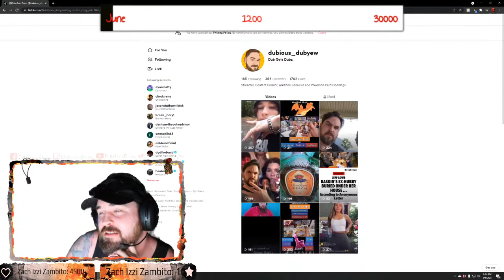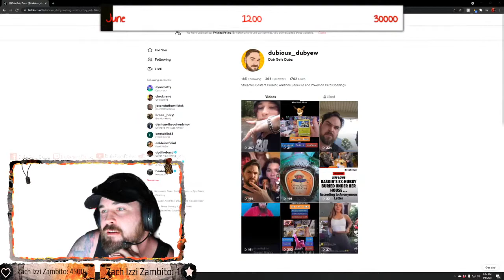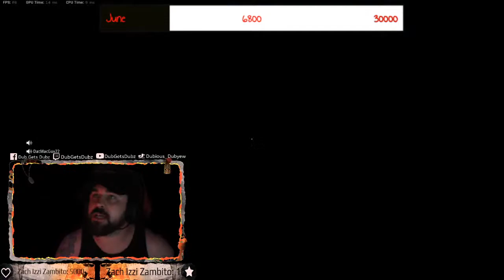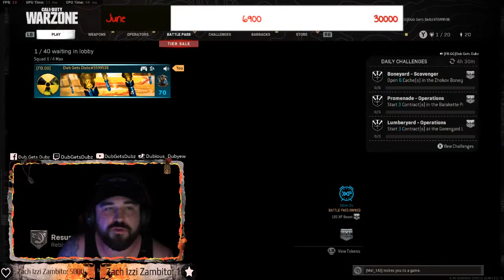Sweatier than a Gym Sock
Playing some Rebirth with the boys